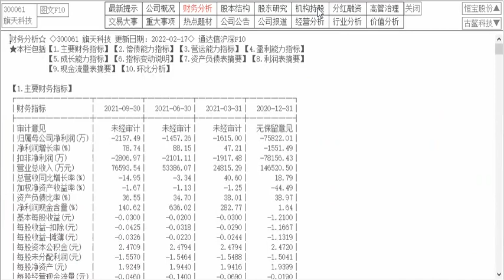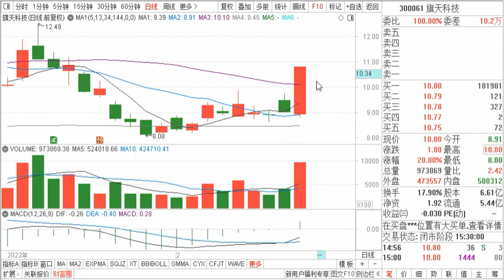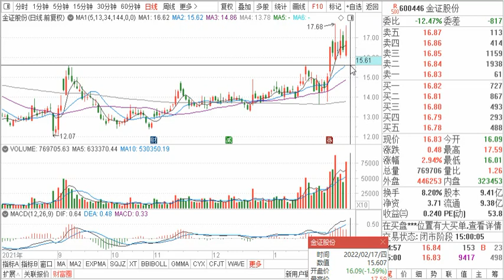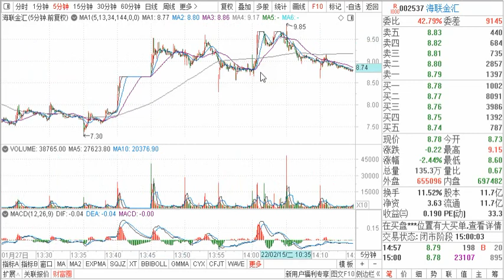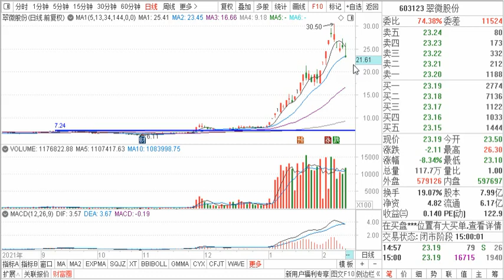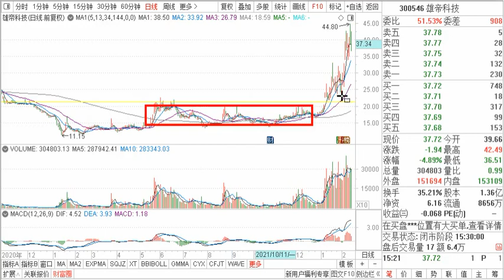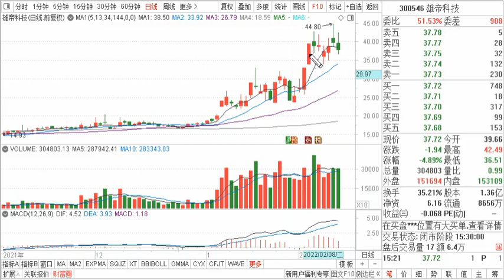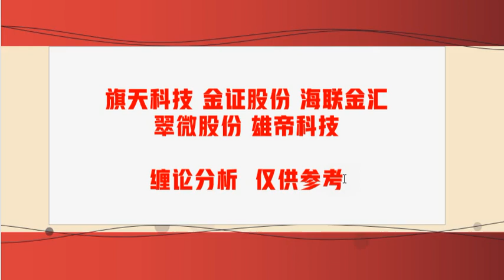旗天科技 金证股份 海联金汇 翠微股份 雄帝科技 数字经济怎么看